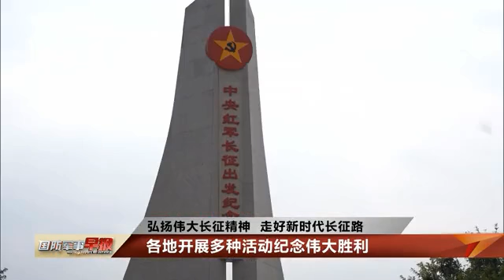雏鹰展翅飞！直击海军飞行学员超低空掠海飞行和夜间飞行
近日，海军航空大学某团组织飞行学员展开海上低空突防、夜间编队等多课目、高强度跨昼夜飞行训练，在高难课目训练中锤炼学员胜战本领。